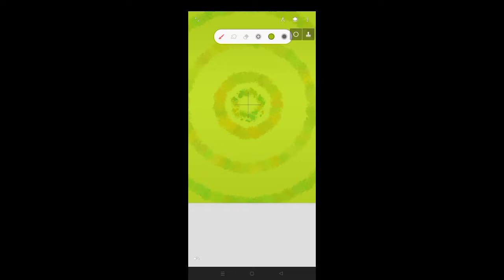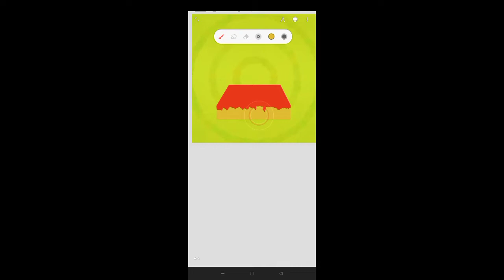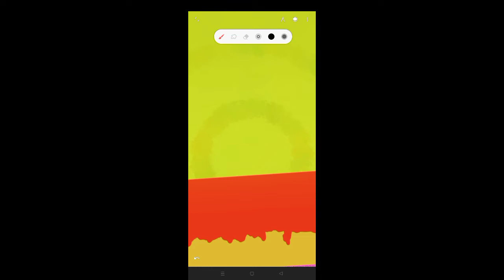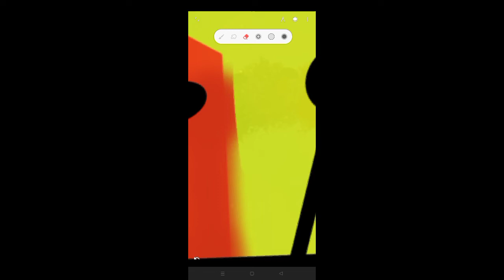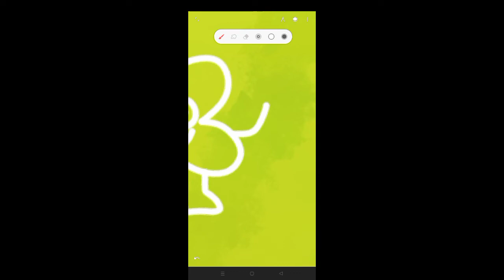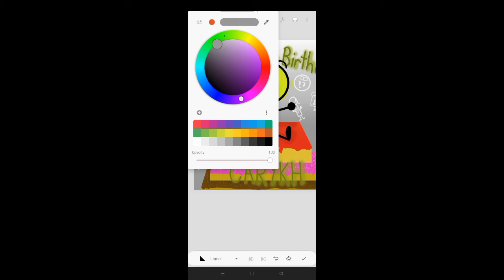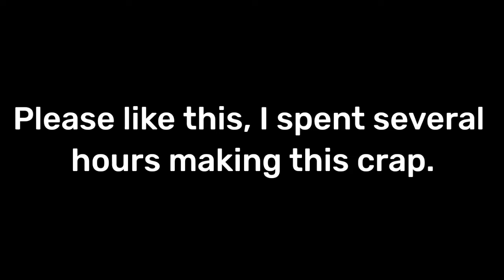(Gift) Fanart of Carykh's 25th Birthday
A gift for Cary's 25th birthday, it's glad that he was able to grow successfully and live a happy life :) @Carykh @Humany

This video is made for comedic and entertainment purposes only. Do not partly take this seriously.